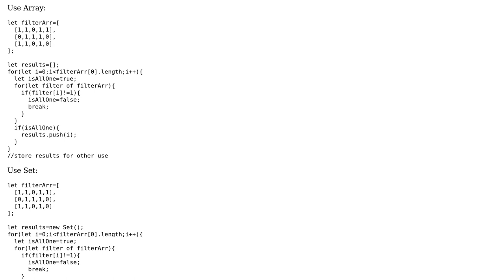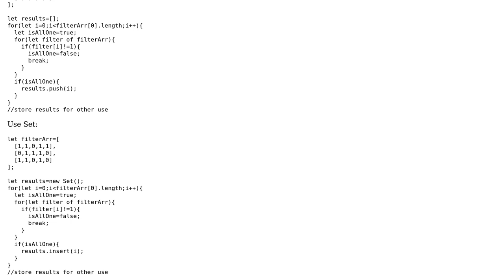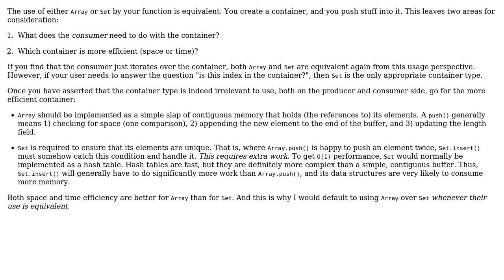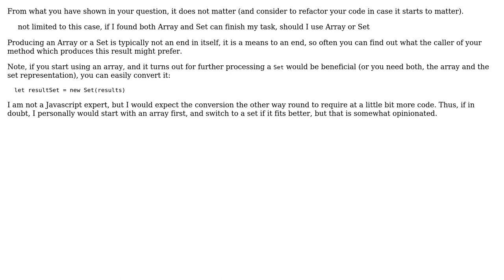Software Engineering: Should I use Array or Set if both can be used to finish my task?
With thanks & praise to God, and with thanks to the many people who have made this project possible! | Content (except music & images) licensed under CC BY-SA | Music | Images & others | With thanks to user ocomfd user Doc Brown user cmaster - reinstate monica and the Stack Exchange Network Trademarks are property of their respective owners. You are responsible for your own actions.